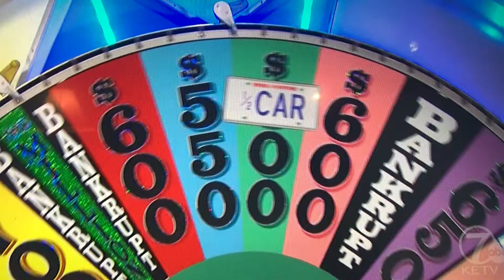0 to 600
OOohooo